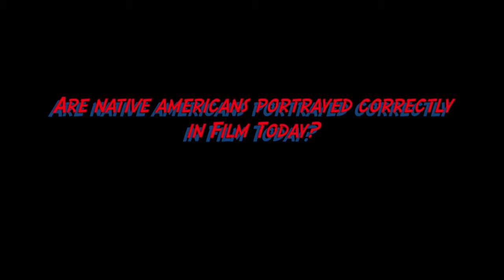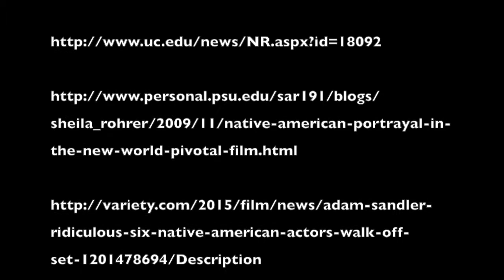False Portrayal Of Native Americans in Film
This video talks about how Native Americans are portrayed in film since the year today.